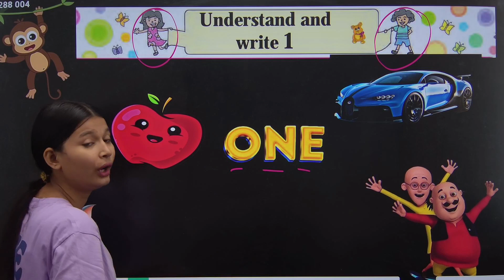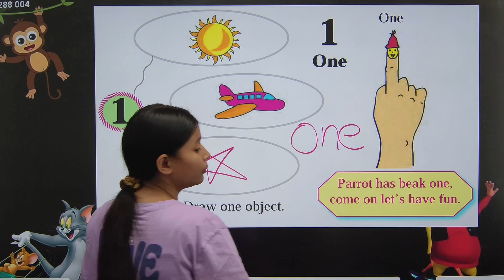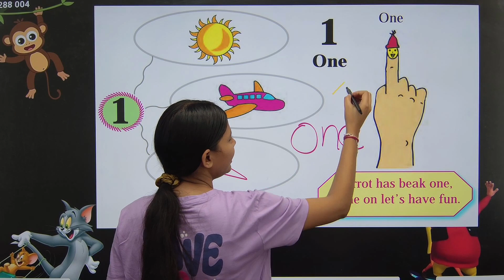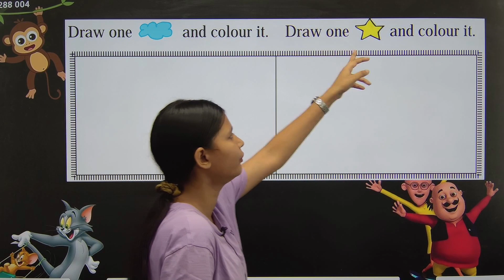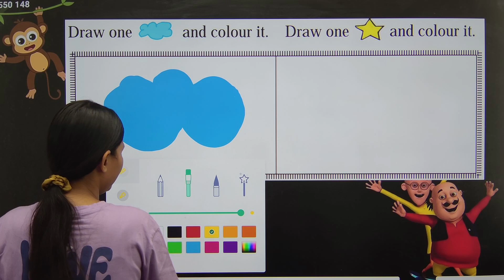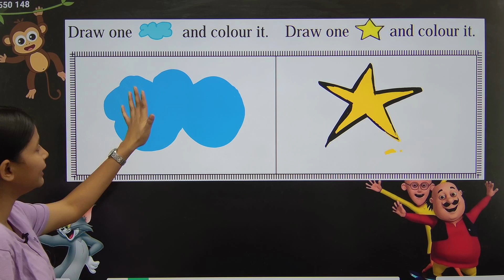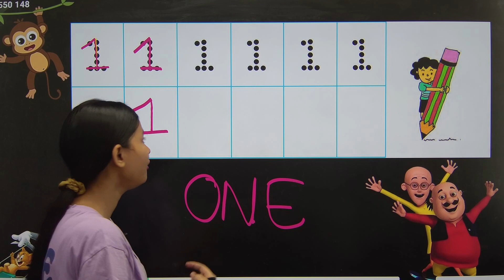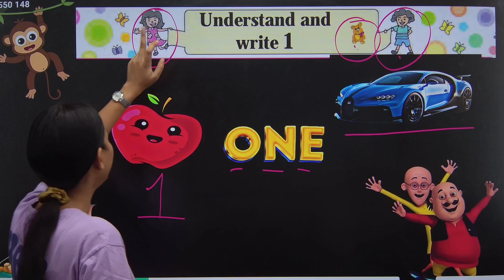1ST STD MATHS|UNDERSTAND AND WRITE 1|MAHARASHTRA BOARD|PRADEEP GIRI SIR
1ST STD MATHS|UNDERSTAND AND WRITE 1|MAHARASHTRA BOARD|PRADEEP GIRI SIR